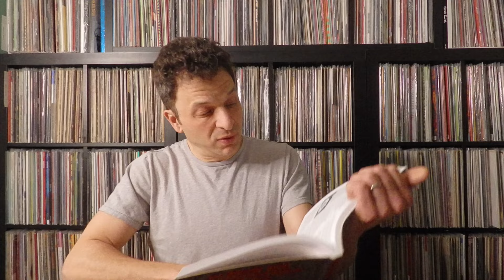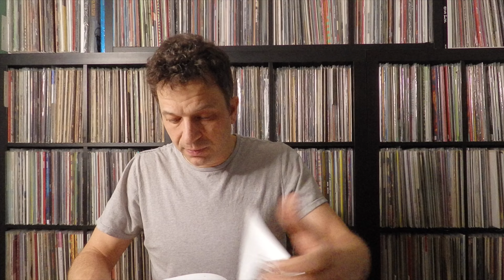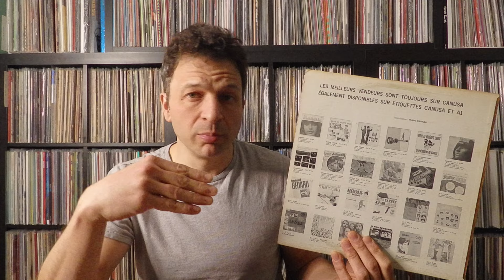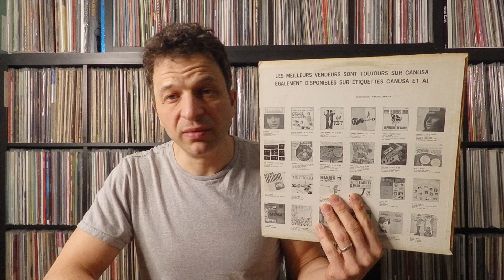Acid Archives Diaries - Ouba (1968) (a new series)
I hope many will join in on this series. There are endless opportunities and records to explore in Patrick Lundborg's Acid Archives. And its not just psych that's for sure.

Ouba - s/t (1968)
A1 / Canusa, distributed by Trans-Canada.
from Montreal, Quebec.